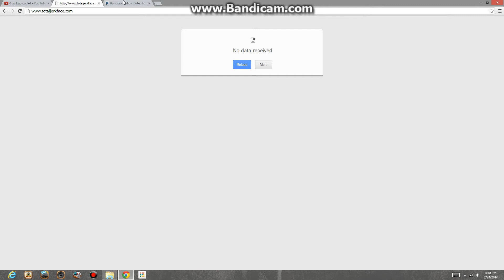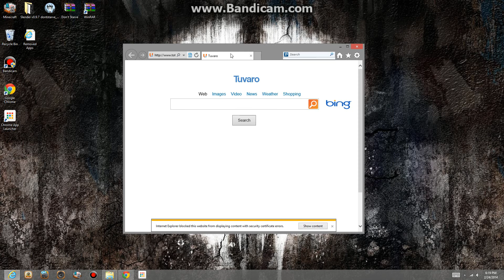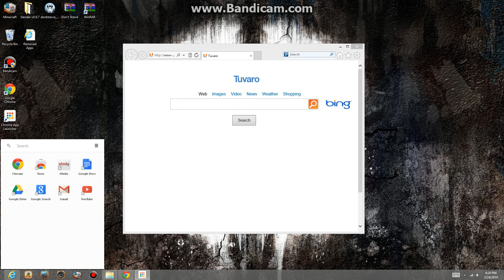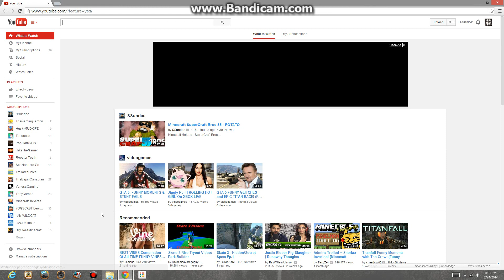We can't do happy wheel's